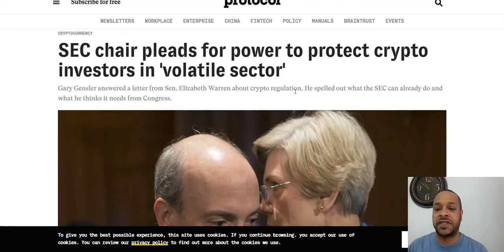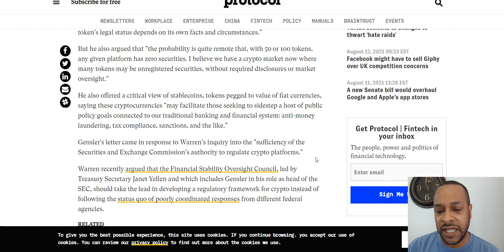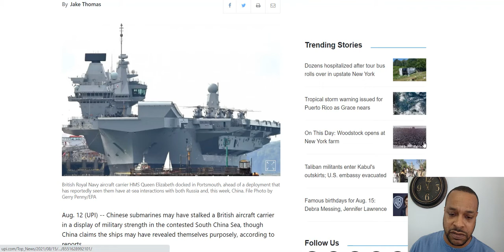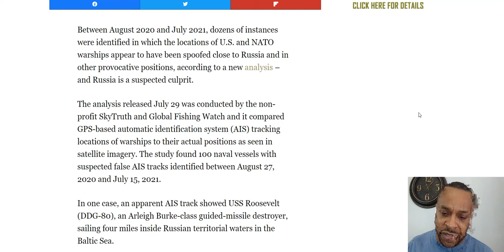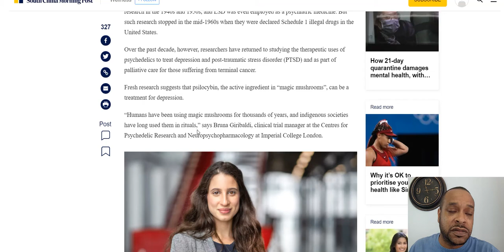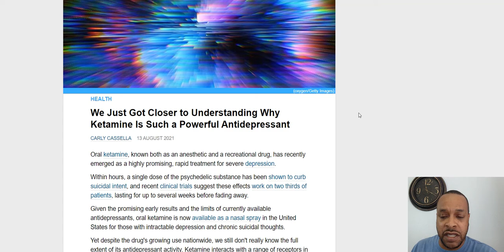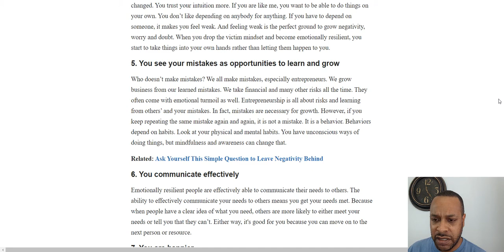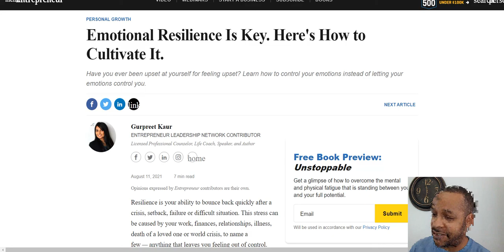They Will "Protect Investors", Russia Spoofs GPS, Psychedelics Can Help, Emotional Resiliency